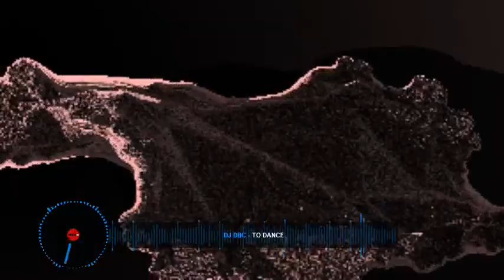Poky/Hard Bounce Mix 18/08/2019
Poky and hard bounce mix
Track list in the video